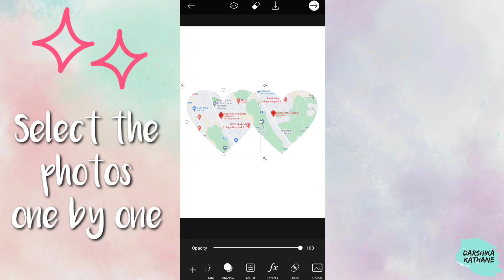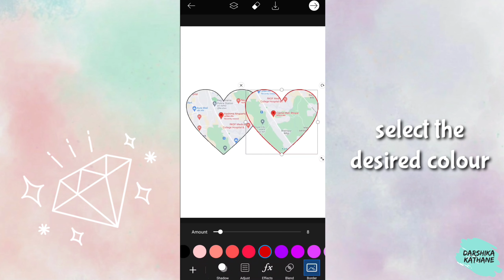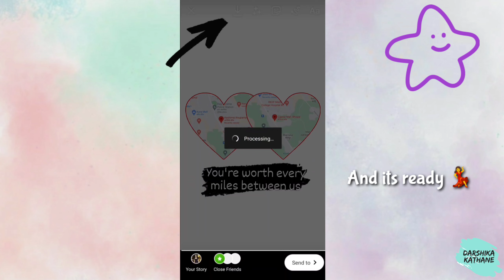How to create mapping hearts | Long distance gift ideas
Hello Everyone!!

Give the people in your life a little more of your heart - with a carefully compiled

A photo collage with heart for very special people
Although all our photo collages are perfect for special occasions and gifts, the heart collage in particular simply brings a lot of emotion. As a gift, it is therefore suitable for people with whom you have an intimate, familiar and close relationship. This can be your partner of course, but also any other person to whom you are close. After all, our siblings, parents or grandparents deserve a special place in our lives and therefore also their own photo collage with heart.

However, most people who want to create a heart collage do so as a gift to their partner. Since the heart symbol is so closely linked to romantic love, many different levels of meaning unfold here. This playful photo gift is suitable for wedding or first-date anniversaries, as well as birthdays or as a loving token for Valentine's Day.

Also make sure to click on that bell button so that you will receive a notification whenever I upload a new video!
And if you can leave a comment that would means alot :)

Copyright:-
Everything you see on this video was created by me (Darshika Kathane) unless otherwise stated. Please do not use any photo, video or content.

Love
XOXO
Darshika